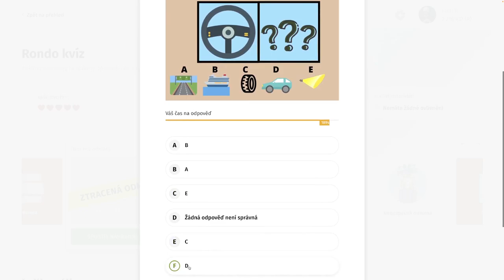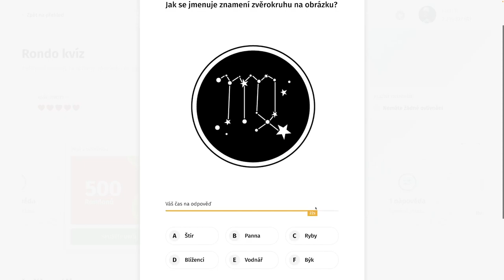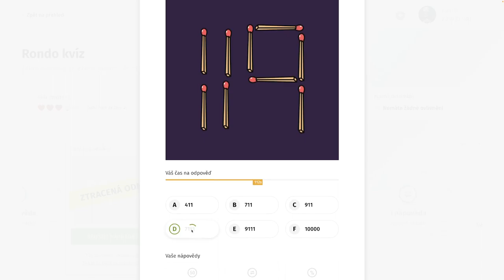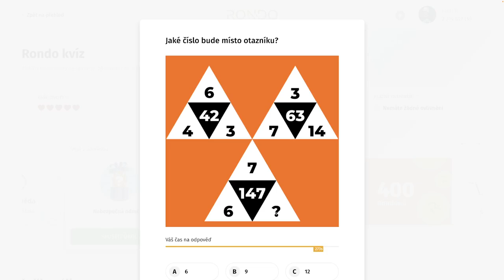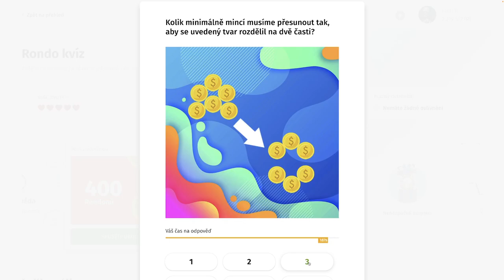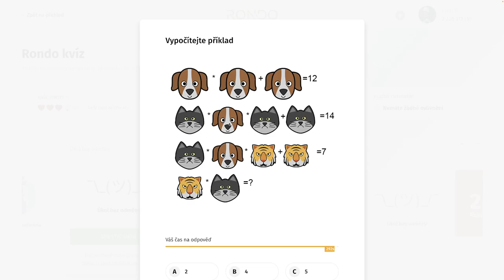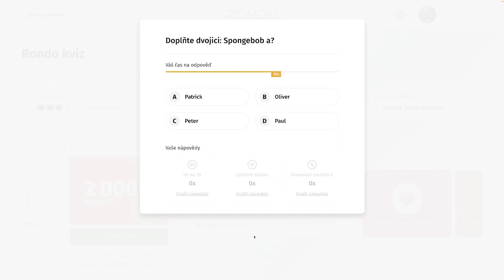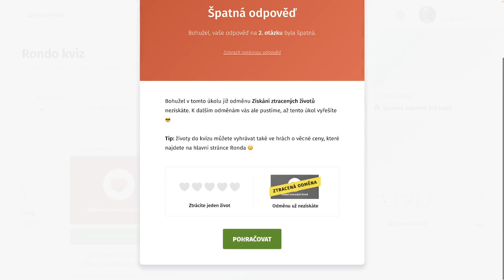Rondo kvíz - CDLX